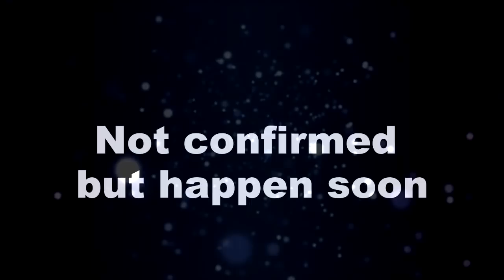KUMKUM BHAGYA || “होश में आते ही" PRACHI की गवाही पलटेगी पूरा खेल